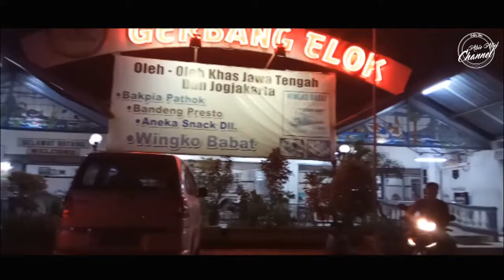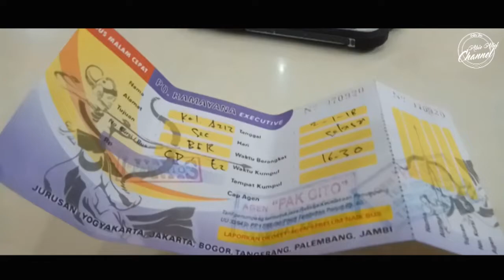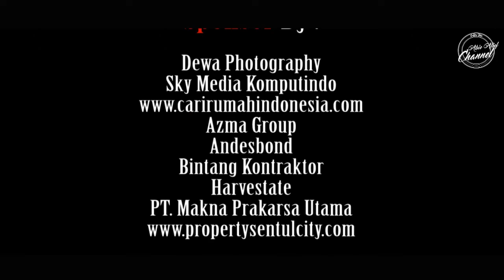Berpetualang Pulau Jawa || Jejak Antar Kota Antar Provinsi Magelang Bogor With Ramayana Bus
Kali ini gue akan berbagi pengalaman naik bus antar provinsi di pulau jawa. gue mulai dari terminal secang magelang, ke bogor. bagaimana sensinya yuk intip.